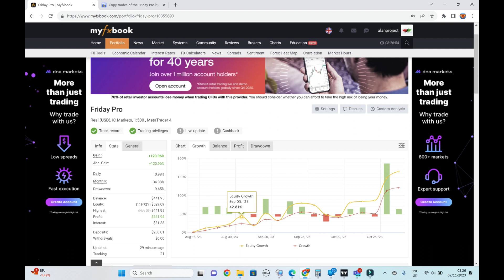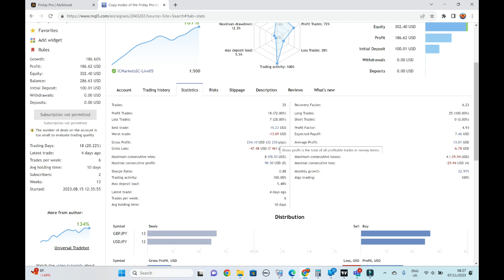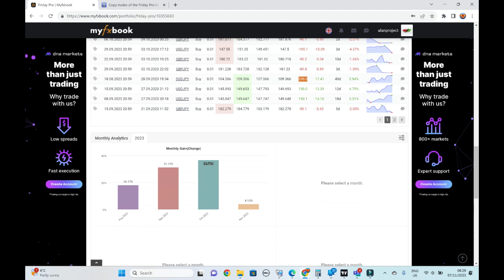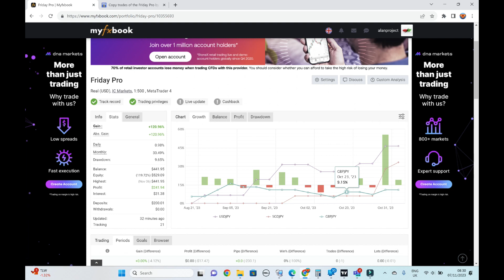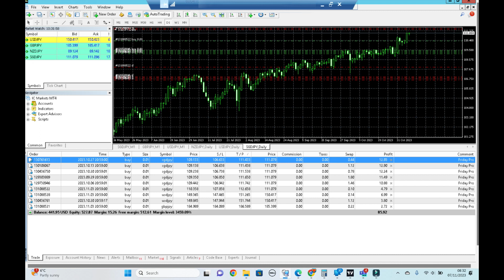Download our Optimization which made an additional 2300 pips!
Check out our optimization for the Friday Pro trading robot which made an additional 2300 pips to the already 3000+ pips that it has been making on our Live trading account

Our recommended broker to get best results (Use Raw spreads account)

Broker for US customers (use ECN account and 1:300 leverage)